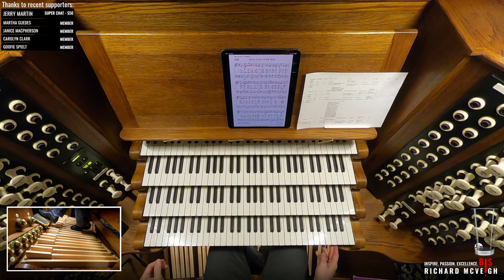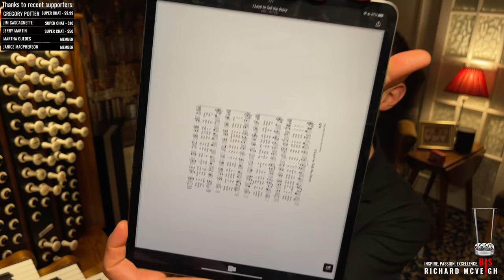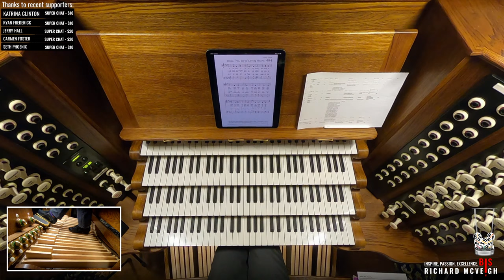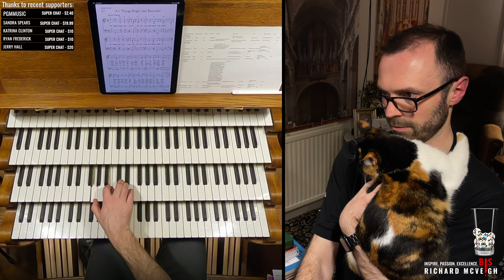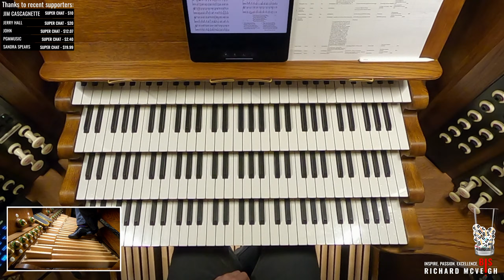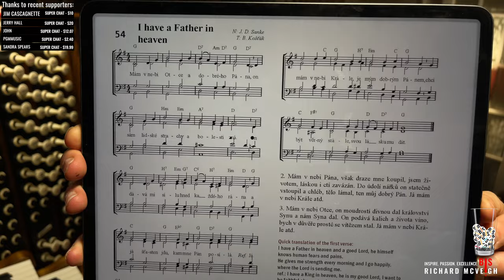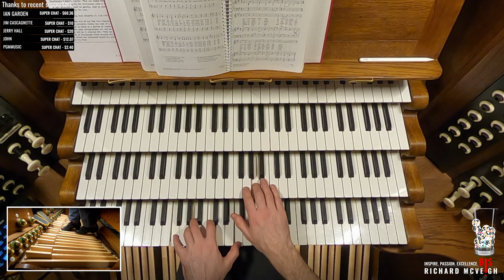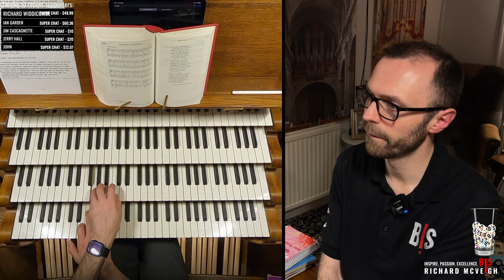🔴 24 Hymns, Organ Music and Cats! // Check out Royal Oak!! 🐈🐱😹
This VC features the organ of Llandaff Cathedral and the Vleugels organ in Schloßkirche, Chemnitz (Germany) prepared for Hauptwerk by Pipeloops.

Many thanks to @billraty14 for supplying the following timestamps:
0:00 | Ladies and Gentlemen, please take your seats!
0:34 | Alleluya, sing to Jesus (Hyfrydol)
4:53 | Jesu, Lover Of My Soul (Aberystwyth)
9:33 | Guide Me, O, Thou Great Redeemer (Cwm Rhondda)
13:13 l It Is Well With My Soul (Ville du Havre)
21:31 | Oh, How Sweet The Glorious Message
30:44 | I Love To Tell The Story (Hankey)
39:02 | Draw Us In The Spirit's Tether (Union Seminary)
44:56 | In The Cross of Christ, I Glory (Rathburn)
49:51 | Jesus, Thou Joy of Loving Hearts (Quebec)
55:00 | Forty Days and Forty Nights
1:01:06 | All Things Bright And Beautiful (Royal Oak)
1:07:27 | Love Divine, All Loves Excelling (Blaenwern)
1:13:32 | Ye, Who Own the Faith of Jesus (Daily, Daily)
1:19:18 | I Have A Father in Heaven
1:26:47 | Lord Jesus, Think On Me (Southwell)
1:31:39 | Be Still My Soul (Finlandia)
1:42:02 | My Lord and Savior Is My Song
1:49:38 | There Is a Wideness In God's Mercy (Corvedale)
1:54:58 | How Shall I Sing That Majesty (Coe Fen)
2:02:51 | Christ Is Made The Sure Foundation (Westminster Abbey)
2:07:43 | Far From All Care We Hail the Sabbath Morning
2:14:09 | All Hail the Power of Jesus' Name (Coronation)
2:18:56 | Love of Everlasting Love (Calon Lan)
2:22:17 | God, Who Made the Earth and Heaven (Ar Hyd y Nos)
2:28:58 | Toccata in Seven, John Rutter

Love,
Richard x